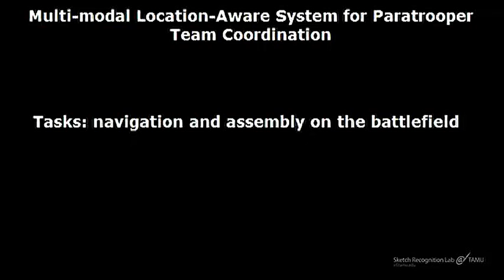Multi-modal location-aware system for paratrooper team coordination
Authors:

Danielle Cummings, Manoj Prasad, George Lucchese, Christopher Aikens, Tracy A. Hammond

Abstract:

Navigation and assembly are critical tasks for Soldiers in battlefield situations. Paratroopers, in particular, must be able to parachute into a battlefield and locate and assemble their equipment as quickly and quietly as possible. Current assembly methods rely on bulky and antiquated equipment that inhibit the speed and effectiveness of such operations. To address this we have created a multi-modal mobile navigation system that uses ruggedized to mark assembly points and smartphones to assist in navigating to these points while minimizing cognitive load and maximizing situational awareness. To achieve this task, we implemented a novel beacon receiver protocol that allows an infinite number of receivers to listen to the encrypted beaconing message using only ad-hoc Wi-Fi technologies. The system was evaluated by U.S. Army Paratroopers and proved quick to learn and efficient at moving Soldiers to navigation waypoints. Beyond military operations, this system could be applied to any task that requires the assembly and coordination of many individuals or teams, such as emergency evacuations, fighting wildfires or locating airdropped humanitarian aid.